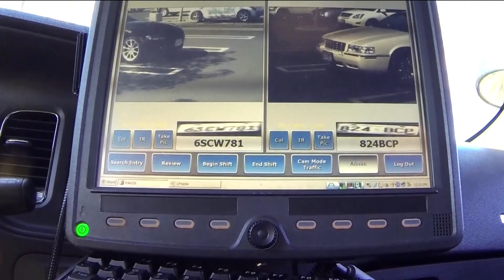Chula Vista City Council unanimously approves license plate readers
We're Working for You to answer your questions about the former Best Buy building that has sat empty for a few years in Santee.

Since our team first shared the story about an abandoned McDonald's restaurant in Ramona, many of you across San Diego County have been reaching out to us about vacant buildings in your neighborhood.

A new kind of Chuck E. Cheese and California’s first small-format Macy's is set to open next month at the former Bed Bath and Beyond in the Santee Trolley Square.